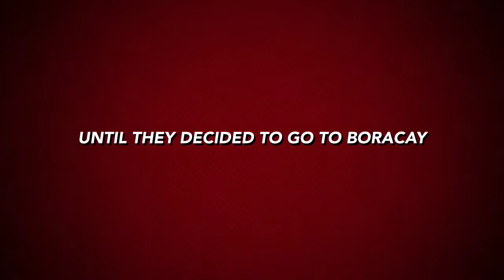Challenge in Boracay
Teaser for Onslaught's upcoming stints in the PDBF International Club Crew Challenge in Boracay, April 27-28, 2012